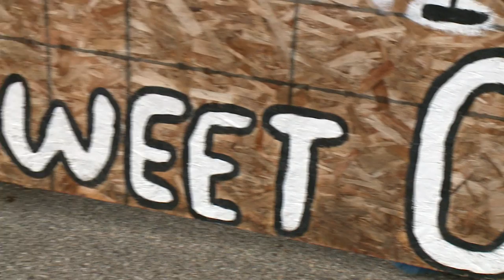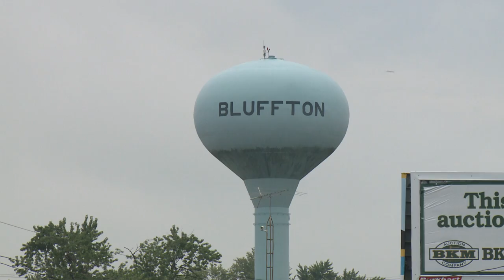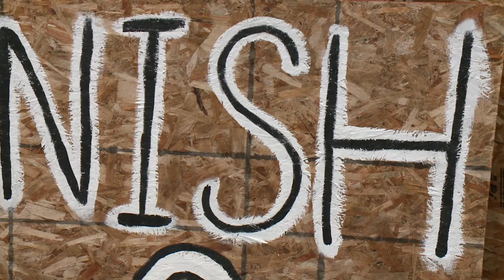Colts Quarterback Chandler Harnish family corn stand package.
Colts quarterback Chandler Harnish does something in the offseason that no other NFL QB does - work at his family's corn stand in Bluffton, Indiana.